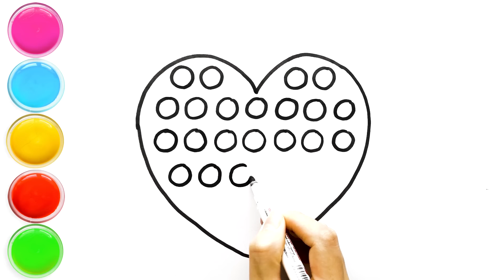Drawing and Coloring 3 Ice Creams | Rainbow ice cream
Let's draw 3 Ice Creams basic and color them beautifully with us

Timestamps
0:00  | Drawing and Coloring 3 Ice Creams
05:13 | Drawing and Coloring colorful Excavator
14:40 | Drawing and Coloring Halloween Pumpkins
19:40 | How to Draw Stars and 5 Other Types of Shapes
25:55 | How to Draw Princess skirt